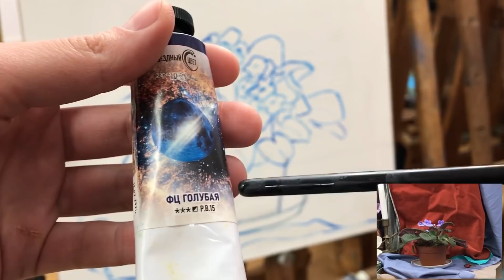Средний тон и лессировка в живописи.